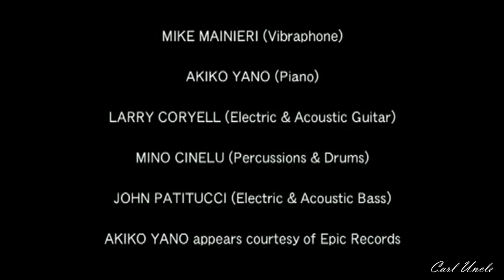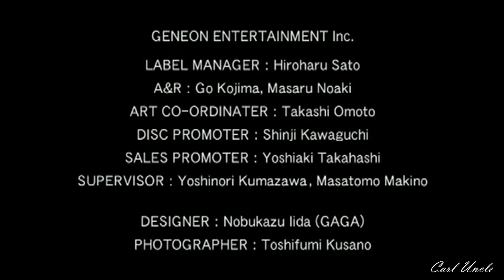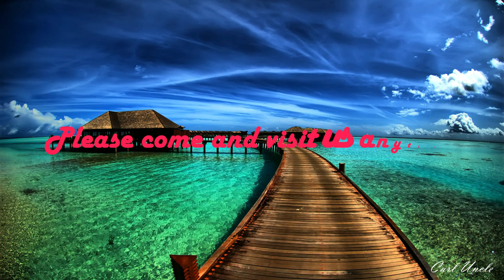One For All - Kazumi Watanabe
Carl Uncle challenged the guidance.

Japanese genius jazz guitarist Kazumi Watanabe. Performed at The Bottom Line in New York in March 1999. Let's enjoy full-scale jazz with Carl Uncle.

1080p HD
Carl Uncle's comedy video. Please don't watch it seriously.

01. Guitar Solo 00:53
02. Havana 06:42
03. Morocco 15:14
04. Water Ways Flow Backward Again 24:07
05. Please Don't Bundle Me 30:42
06. Unicorn 38:46
07. Tochika 46:54
08. Somewhere 51:51
09. Afro Blue 01:00:25
10. One For All 01:11:14
11. Milestones 01:39:12
12. Kazumi Watanabe Interview September 2004 01:40:22

Kazumi Watanabe : Electric & Acoustic Guitar
Akiko Yano : Piano
Mike Mainieri : Vibraphone
Larry Coryell : Electric & Acoustic Guitar
John Patitucci : Electric & Acoustic Bass
Mino Cinelu : Percussions & Drums